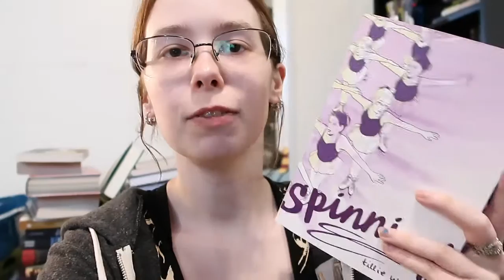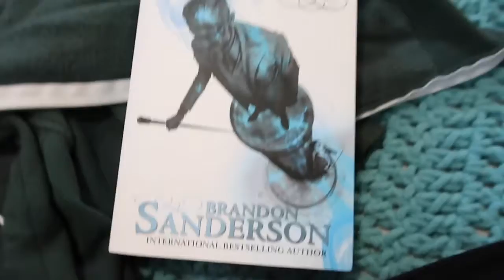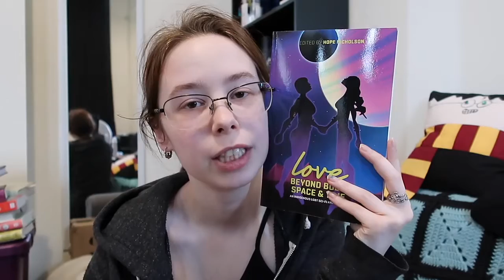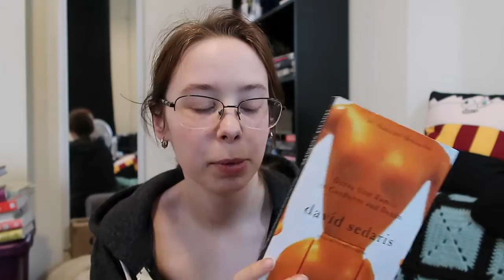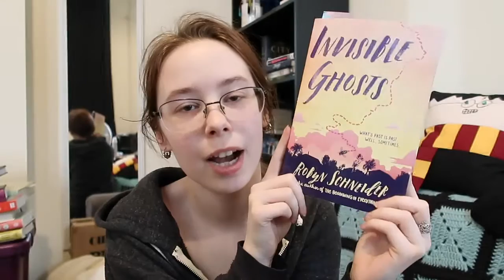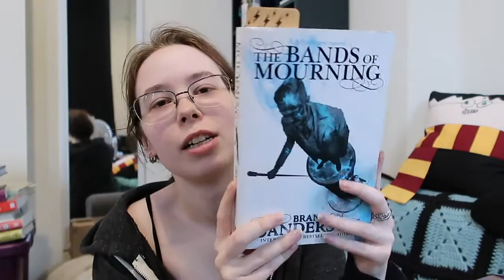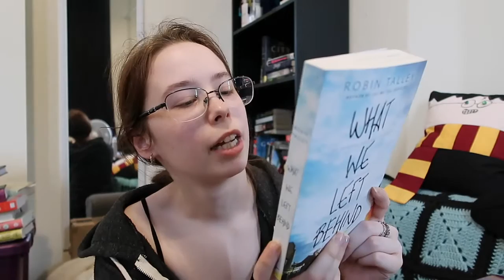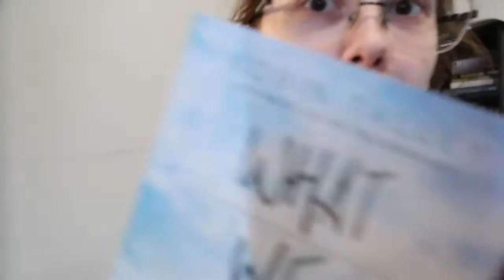Reading Vlog #1 | June 4th - 10th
This is my first attempt at a reading vlog and I think it went alright? I definitely failed a little bit (a lot) at filming stuff but it's hard to film things. I forget.

(Song over Boston montage is Taxi Driver by Louden Swain, my new-ish obsession)

Happy reading!

litsy: CaseyCassidy